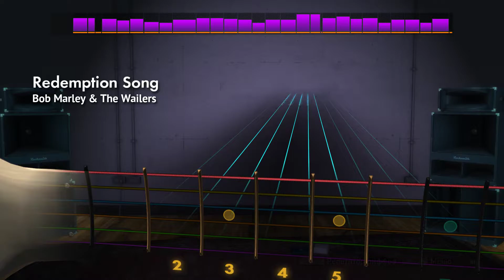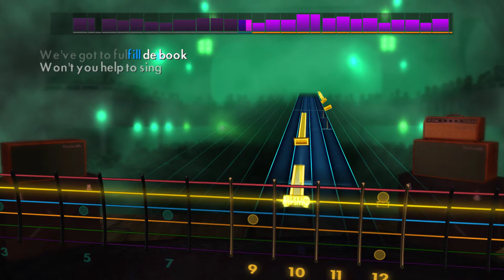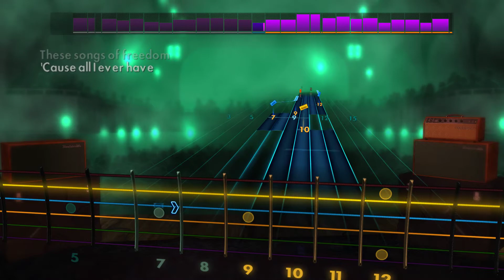🎸Bob Marley & The Wailers - Redemption Song | E Standard | Rocksmith 2014 Guitar Tabs